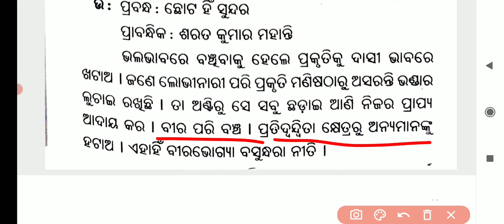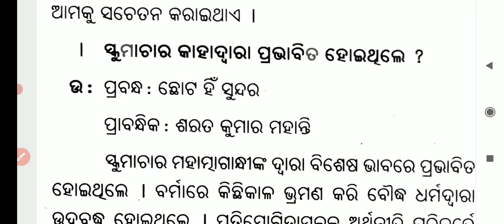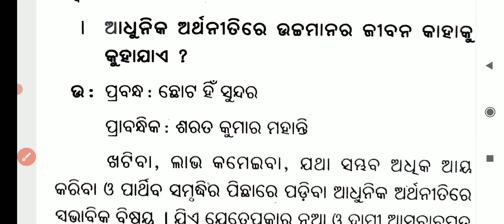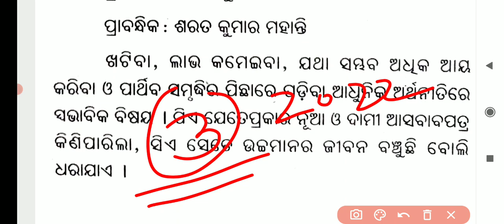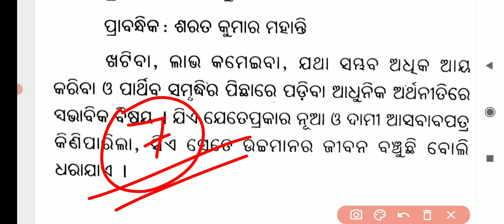+2 2nd year optional odia || 3 mark selection questions answers || unit 3 || Chandan Sir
ମୋର ପ୍ରିୟ ପିଲାମାନେ - ଆଶା କରୁଛି ସମସ୍ତେ ଭଲରେ ଥିବ || ସେମିତି ଭଲରେ ଥାଅ ଏବଂ ନିଜ ନିଜ ର ପରୀକ୍ଷା ପାଇଁ ସେମିତି କଠିନ ପରିଶ୍ରମ କରୁଥାଅ || ତୁମମାନଙ୍କର ପରିଶ୍ରମ ର ଫଳ ନିଶ୍ଚିତ ଭାବେ ସଫଳତା ରୂପରେ ମିଳିବ ||
       ତୁମ ମାନଙ୍କୁ ସଠିକ୍ ରୂପେ guide କରିବା ପାଇଁ ମୁଁ ସବୁଦିନ ତୁମ ମାନଙ୍କ ସାଥିରେ ରହିଥିଲି ଏବେ ରହିଛି ଏବଂ ଆଗକୁ ରହିବି କିନ୍ତୁ ସେଥିଲାଗି ତୁମ ମାନଙ୍କ support ମତେ ଦରକାର || ମୁଁ ସବୁଦିନ ତୁମ ମାନଙ୍କ ପାଇଁ କ୍ଲାସ ନେଇ ଆସିବି ପୁରା ସରଳ ଭାଷାରେ ଉପସ୍ଥିତ କରିବି ତୁମ ମାନଂକ ଆଗରେ ଯାହା ଦ୍ଵାର କୌଣସି doubt ତୁମର ରହିବ ନାହିଁ // ସବୁ କିଛି subject ତୁମ ମାନଙ୍କ ପାଇଁ ଗୁରୁତ୍ୱପୂର୍ଣ୍ଣ ଅଟେ  //
          ଆଜିର କ୍ଲାସ ରେ ଆମେ ଯାହା ବି ସବୁ ଆଲୋଚନା କଲେ ମୁଁ ଆଶା କରୁଛି ସମସ୍ତେ ବୁଝି ପାରୁ ଥିବ ଯଦି ଏହି reletad ରେ କୌଣସି ଦ୍ଵନ୍ଦ ତୁମ ମନ ରେ ଅଛି ତେବେ ମୋତେ comment କରି ପାରିବ ଏବଂ ମୁଁ ନିଶ୍ଚିତ ରୂପେ reply ଦେବି ଏବଂ ତୁମେ ମାନେ ଯଦି ଚାହୁଁଛ ଯେ ମୋ ସହ direct ମେସେଜ କରି କଥା ହେବା ପାଇଁ ତେବେ ତଳେ କେବଳ +୨ ୨ୟ ବର୍ଷ ର ପିଲା ମାନଙ୍କ ଲାଗି ଆମ ଏକ whatsapp group ର ଲିଙ୍କ ମିଳି ଯିବ ସେଠାରେ join
ହେଇ ମତେ personal ମେସେଜ କରି ପାରିବ |

ଶେଷରେ ଏତିକି କହିବି  ମନ ଦେଇ ପାଠ ପଢ଼ କଠିନ ପରିଶ୍ରମ କର ଏବଂ ବାପା ମା ଙ୍କ ଆଶୀର୍ବାଦ ସହ ଭଗବାନ ଙ୍କ ଆଶୀର୍ବାଦ ନେଇ ଆଗକୁ ବଢିଚାଲ // ଏବଂ ଯୋଉ ବି ଛାତ୍ର ଛାତ୍ରୀ ମାନେ ଏ ପର୍ଯ୍ୟନ୍ତ ଆମ channal study time odia କୁ suscribe କରି ନାହାନ୍ତି ତେବେ ଏବେ subscribe କରି all notification କୁ ପ୍ରେସ କରି ଦିଅ  ||